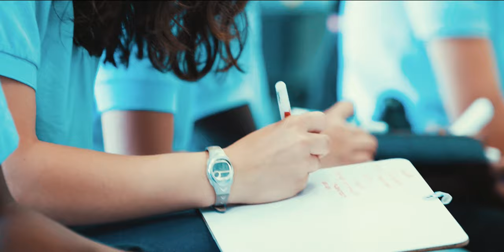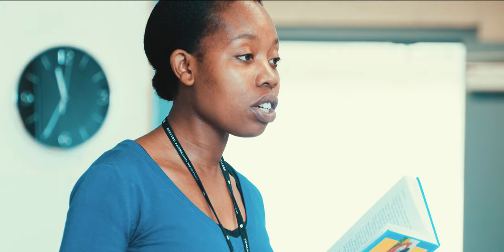Grandview Adventist Academy | Adventist Education in Ontario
Grandview Adventist Academy has existed since the 1940s and moved to its present location in Mount Hope, just outside of Hamilton, in 1981. Nestled away from the hustle and bustle of the city, Grandview’s surroundings offer students calm and a revelation of God in nature. Join us at Grandview and hear more from students and staff about what makes this school special.